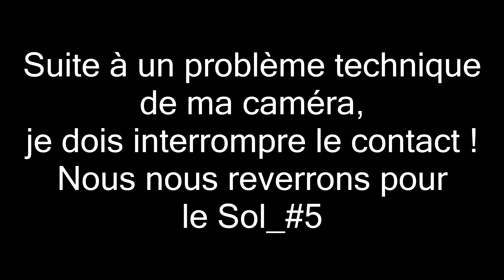MARS | Mission Colonisation | Sol_#4 | La raffinerie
Aujourd'hui nous allons voir comment fonctionne la raffinerie afin de pouvoir commencer à produire toutes les ressources dont nous avons besoin.

Bonne vidéo,

KRON.